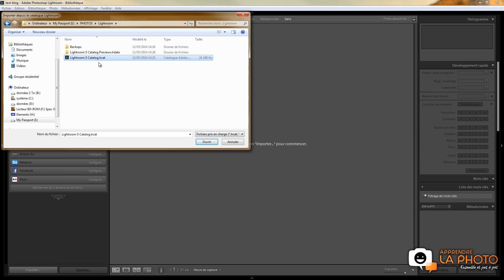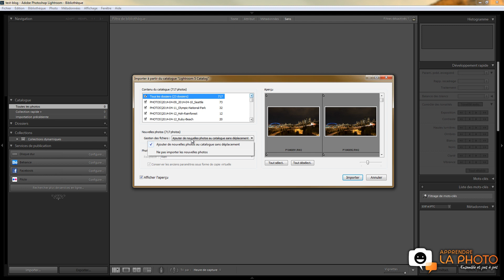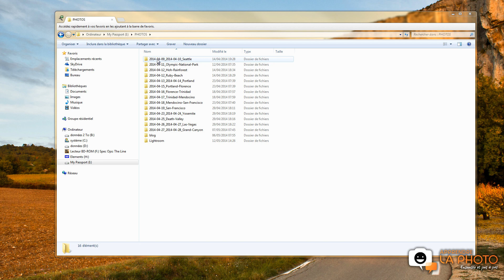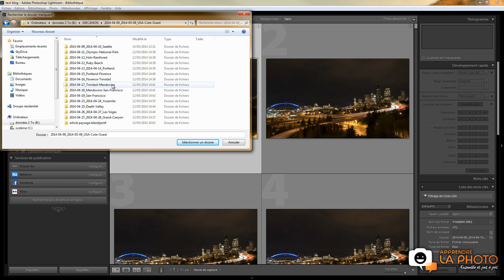📷 Comment importer ses photos à partir d'un autre catalogue Lightroom ?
Découvrez comment importer votre catalogue Lightroom de vacances sur votre pc de bureau en rentrant, ou tout simplement comment changer vos photos de place sur votre disque dur sans faire paniquer Lightroom.